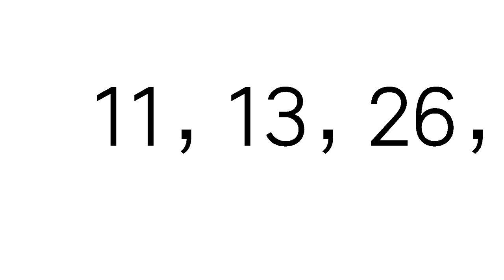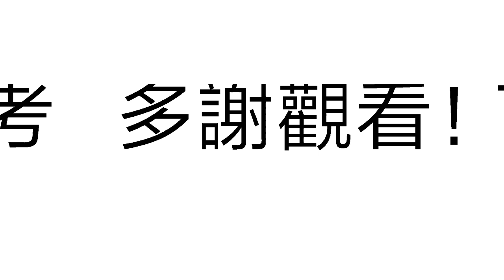今彩539必勝10月1日預測號碼